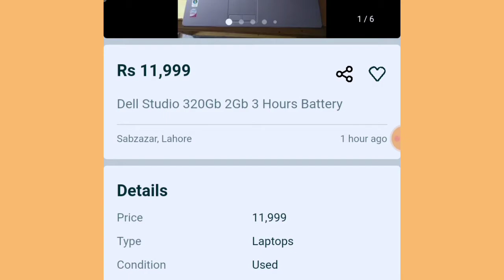Laptop Price under 5000 in Pakistan | Dell HP and Toshiba Cheap Laptop for Sale In Pakistan 2021